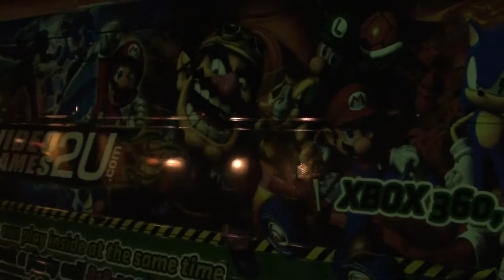videogamebus.com 1/3/2012 21st birthday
birthday party on video game bus
WE ARE THE EVENT BABYSITTERS
Having a party and don't know what you're going to do with your kids? Invite all your friends' kids and us. Problem solved videogamebus.com